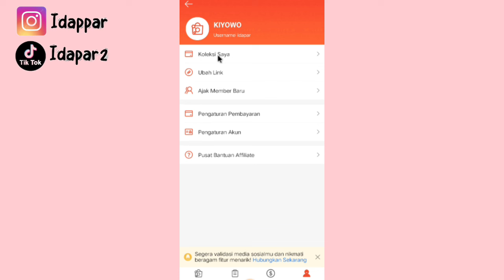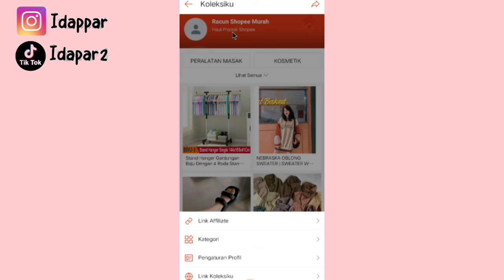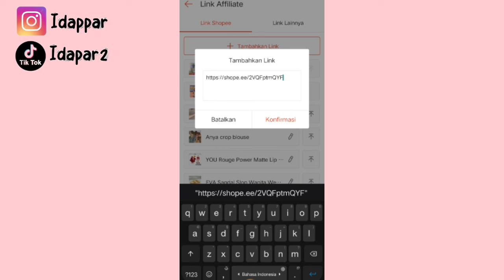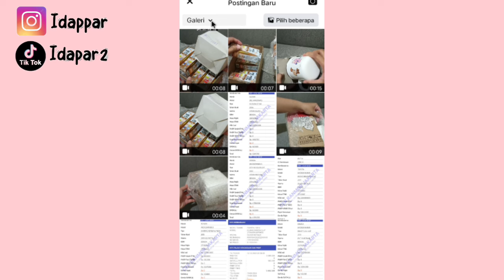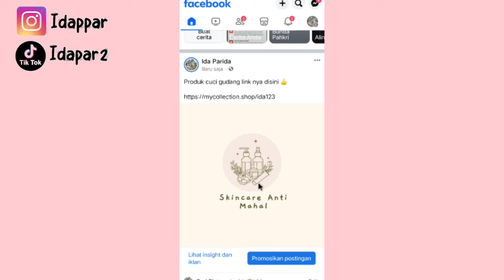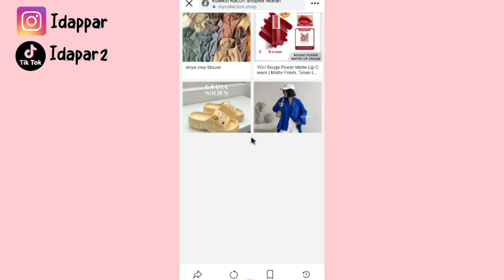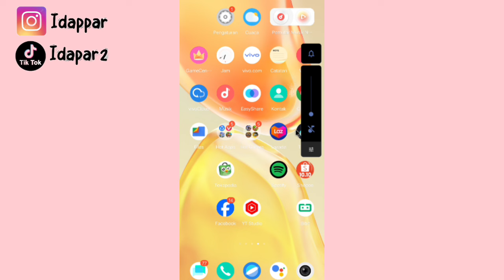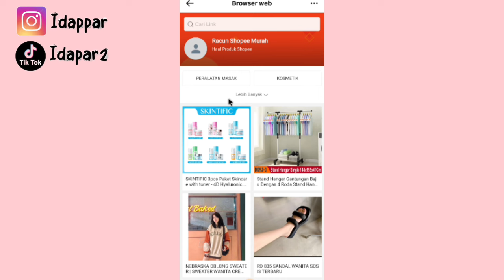INI CARA SHARE RIBUAN LINK SHOPEE SEKALIGUS ✅ GAK USAH CAPE PER SATU LINK 👍 Koleksiku Mantap